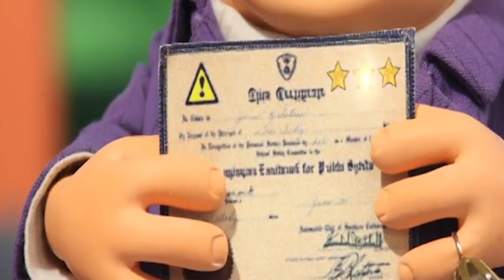Roary the Racing Car Official | 1 HOUR COMPILATION | Full Episodes